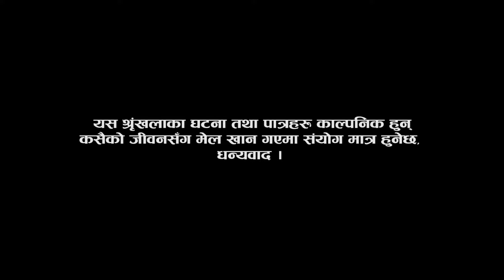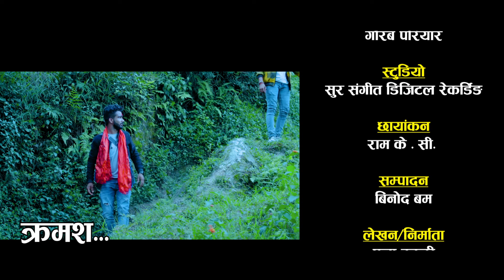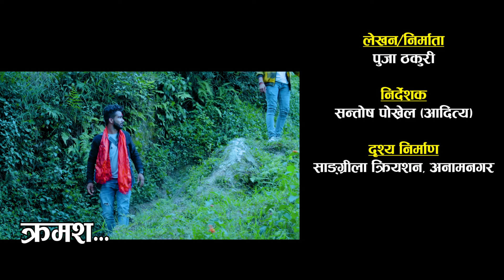Nepali Serial Bhakari (भकारी) Episode 14 || Rashmi Bhatta, Arjun, Sandeep, Bibash || June 28, 2022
Presenting भकारी, || Bhakari Epi - 14 ||  Rashmi Bhatta, Arjun Oli, Sandeep Acharya, Bibash Regmi,  Aditi Shrestha, Dipson Sripali, Gungun Thapa, Tilak Bhatta, Hari Karki, Anjana Dahal, Sandesh Rimal & Debika Bohora | New Nepali Web Series 2078/2022, Only On Kalu Official Youtube Channel.

Special Thanks
Kiran K.C.
Bharat Bomzan
Krishna Rupakheti
Okesh Paneru
Rajesh Thapa
Sanu K.C.
Keshab Sapkota
Mukesh Humagain
SHishir Budhathoki
Bhuwan Chaulagain
Laxmi Darnal
Asmita Shrestha
Baburam Bhattarai
Friendship Group
Janata Digital Films Family

Actors
Rashmi Bhatta
Arjun Oli
Sandeep Achraya
Bibash Regmi
Debika Bohora
Dipson Sripali
Tilak Bhatta
Gungun Thapa
Hari Karki
Anjana Dahal
Sandesh Rimal

Child Artist
Aditi Shrestha

Lyrics
Puja Thakuri
Bijaya Ghimire (Biphal)

Music/Arrange/Mixing
Rajib Shah

Vocal
Narahari Premee
Rita K.C.

Recordist
Gaurab Pariyar

Studio
Sur Sangeet Digital Studio

Production Managar
Raj Dhami

Camera
Ram KC

Edit
Binod Bam

Story/Production
Puja Thakuri

Direction
Santosh Pokharel (Aaditya)

Post Production
Sangrila Creation Anamnagar

© & P | Kalu Official - 2022

Unauthorized downloading and uploading on YouTube channels is Strictly Prohibited And will attract punitive measures from Kalu Official.